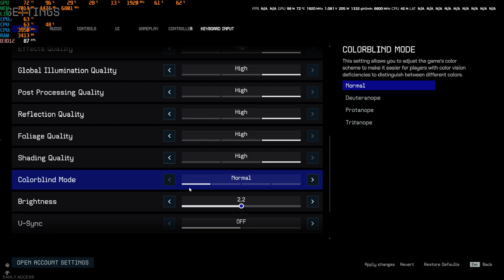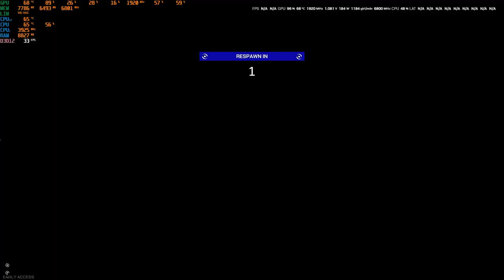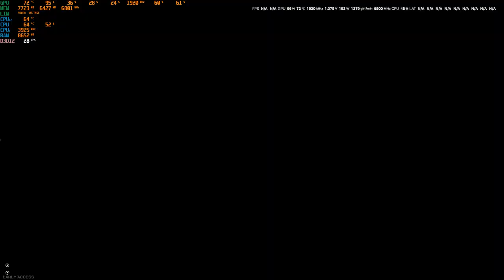Off The GRID | Test RTX 3070 / Ryzen 5 3600 / 32 GB RAM | GRAFICA EPICA FHD - BENCHMARK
MIO REFCODE:563685ph1

PC:
MOBO: B450 GAMING PLUS
CPU: R5 3600
GPU: 1660 SUPER
RAM: 16 GB
CASE: 4000D AIRFLOW CASE CORSAIR

VIDEO TUTORIAL
               GAMES---TECH---MICROSOFT